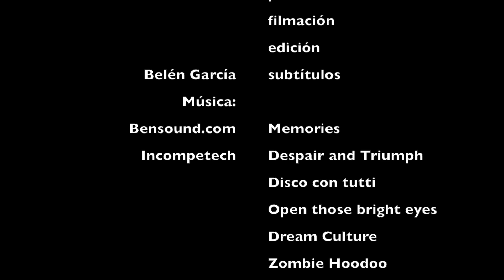Partir... para vivir | Cortometraje (Sub Español) | Escrito y dirigido por Saverio Fabbri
Partir… para vivir

Cortometraje escrito y dirigido por Saverio Fabbri

Traductora: Belén García

Un agradecimiento especial para: Mi maravillosa esposa Kasia y mis padres

Ciao, sono Savv Fabb, anche se il mio vero nome è Saverio Fabbri; sono nato e cresciuto a Bologna, sono poliglotta (parlo italiano, inglese, spagnolo e francese), ho da sempre una forte passione per le lingue straniere e la comunicazione in generale. Sono traduttore, interprete, scrittore, insegnante e video blogger. Ho fatto anche esperienze nel campo dei media.

Hey there! I'm Savv Fabb, even though my real name is Saverio Fabbri; I was born and raised in Bologna, Italy. As a lifelong polyglot (I speak Italian, English, Spanish and French); I work as a translator, interpreter, teacher, writer and vlogger. I also had some experiences in the media industry.